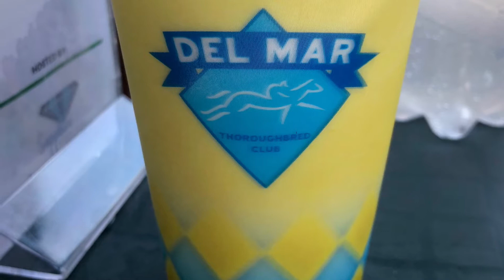" It was a nice day at the track - DEL MAR Opening DAY"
A few pictures from the Opening Day at DELMAR.

                        "HOME OF THE PANDA POUNCE WHEEL!"
                         "OFFICIAL RULES for "PANDA POUNCE"
1. You have to be active in the Chat.
2. You have to be 18 or older.
3. Must live in the US - If out of Us You have to pay for shipping if you win a prize.
4. For each Donation of $20.00, to the Channel, will get a spin on the
   "PANDA POUNCE" wheel.

For contests and giveaways held on this channel, you must be of legal age or have parental permission to enter. Donations are meant to help improve the quality of the channel's content. Winners are determined by me (Meya’s Coins).

"END OF THE STREAM GIVEAWAYS - YOU HAVE TO BE PRESENT TO WIN"

Sticker Trades
M. Mills

"Happy Hunting"